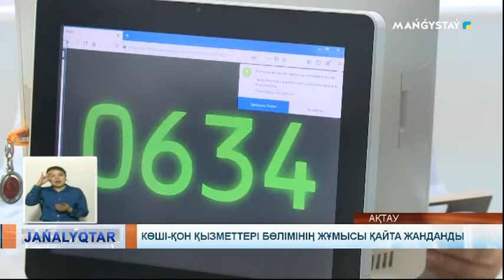Көші-қон қызметтері бөлімінің жұмысы қайта жанданды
"Азаматтарға арналған үкімет" корпорациясының Ақтаудағы көші-қон бөлімі жұмысын қайта бастады. Еске салайық, аталған бөлімнің жұмысы былтыр наурыз айында тоқтаған болатын. Сондықтан «Еңбек иммигранттарына рұқсат пен жеке сәйкестіндіру нөмірін беру», «Ел аумағынан тыс жерлерге тұрақты тұруға шығу құжаттары» Филиалдың қаладағы №1 және №2 халыққа қызмет көрсету орталығында рәсімделді. Сәйкесінше, Қазақстанға жұмыс істеуге келетін шетелдіктер саны артып, әрі екі ғимараттың тарлығына байланысты басқа қызмет алушылар тарапынан арыз-шағымдар түскен. Енді мемлекеттік қызметтер 21 шағын ауданның, 1 ғимаратында көрсетіледі. Онда 9 маман жұмыс істейді.